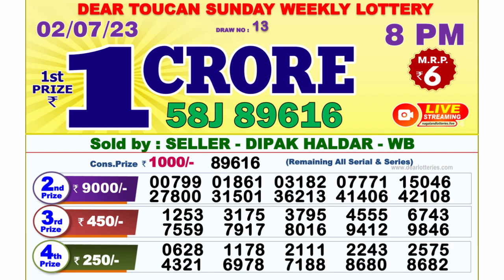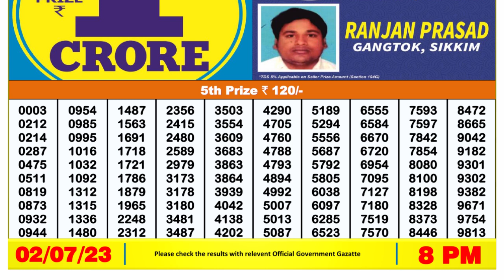Dear Lottery Sambad 8pm today 02.07.23 Nagaland State Lottery Result